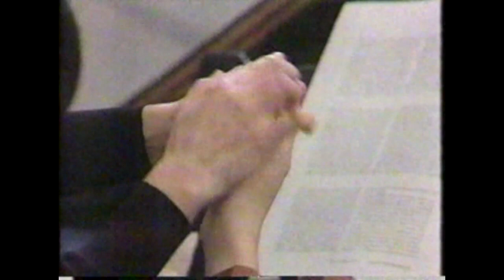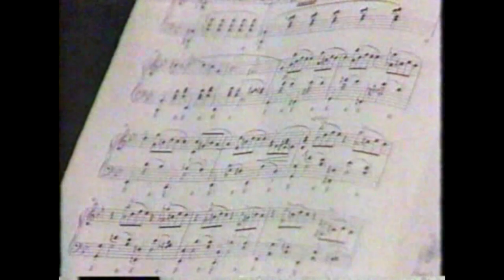ピアノとともに（講師：中村紘子）：初回「バラード第１番」（ショパン）:その２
１９８５年ごろテレビ放映された「ピアノとともに」（講師：中村紘子）：初回「バラード第１番」（ショパン）その２です。